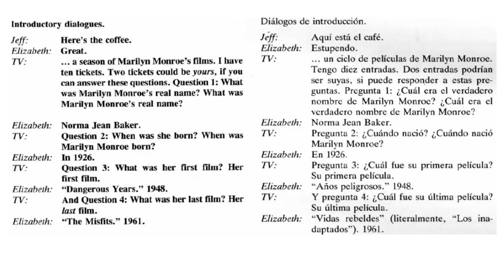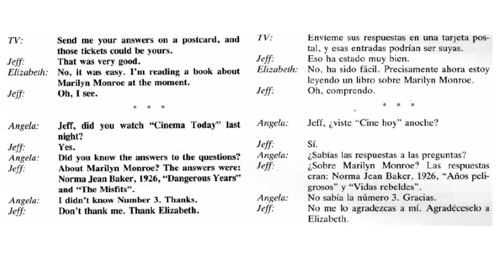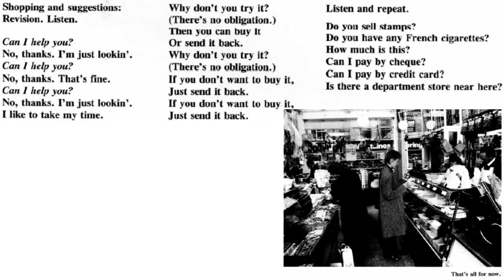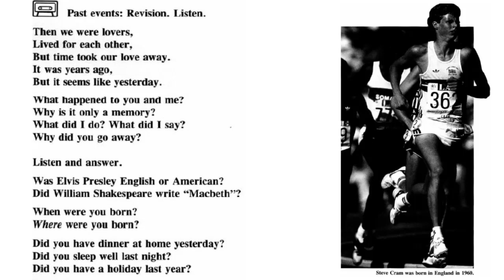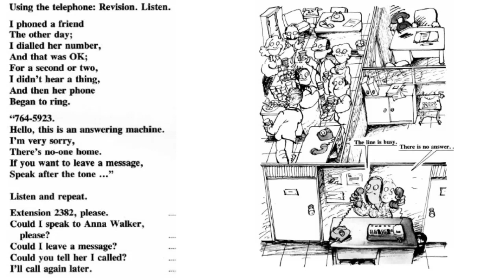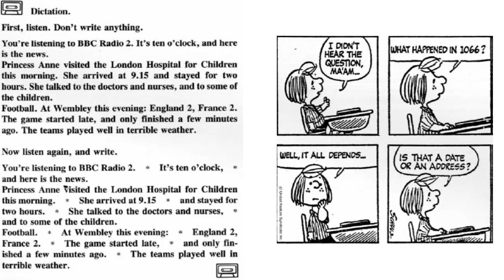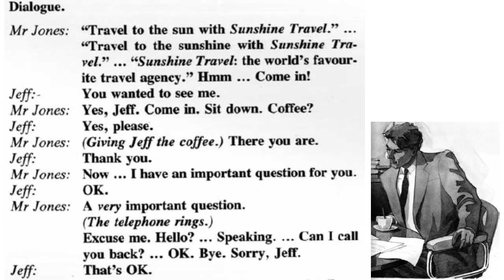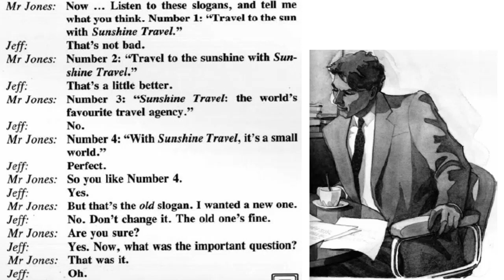UNIT 32 REVISION UNIT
Enjoy UNIT 32
Revision Unit

Here´s the workbook.